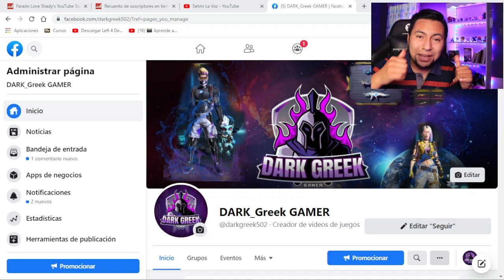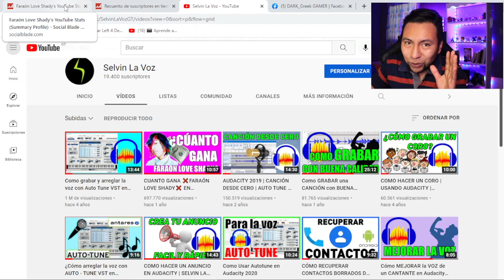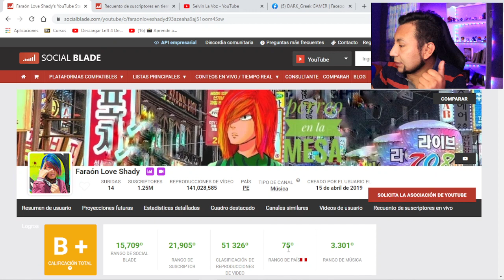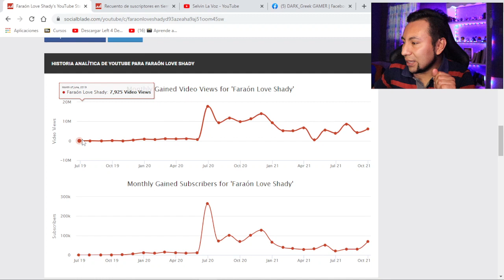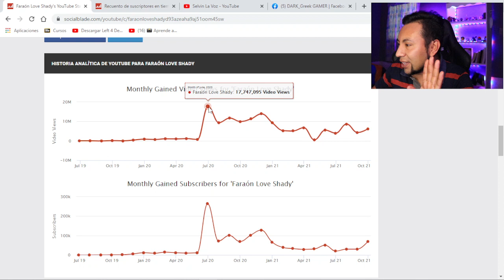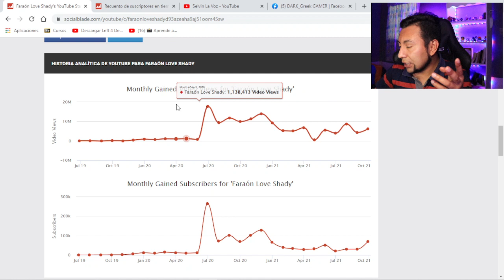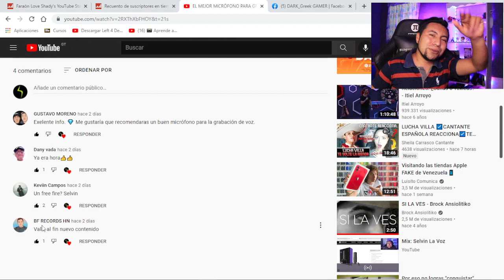CUANTO GANA ❌ FARAON LOVE SHADY ❌ EN EL 2021 | ACTUALIZACIÓN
Página de facebook de Dark Greek Gamer
Los esperamos ♥